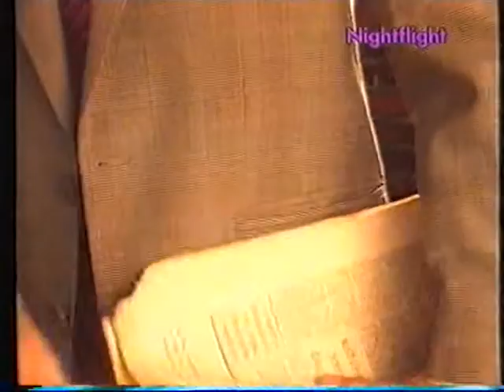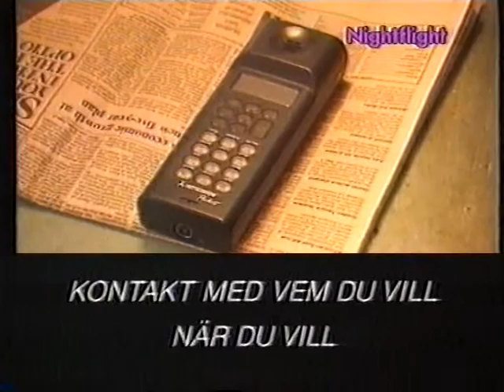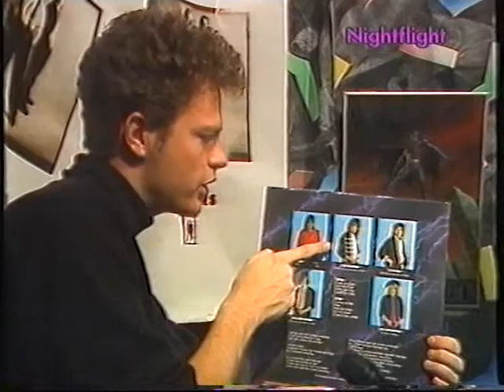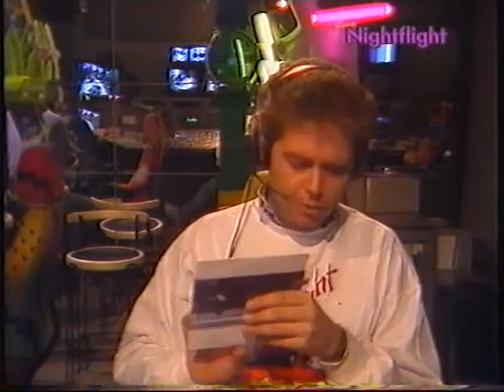TV Scandinavias NIGHTFLIGHT natten mot den 29 oktober 1988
Nightflight med TV-pionjärerna Sven Hallberg och Jesse Wallin. Skivbranschen vill inte att reklamen för deras artister ska visas och riskera ökad efterfrågan på Spotify. Av hänsyn till detta har dessa redigerats bort helt. Men Jesse och Sven är ju det viktiga i denna show.